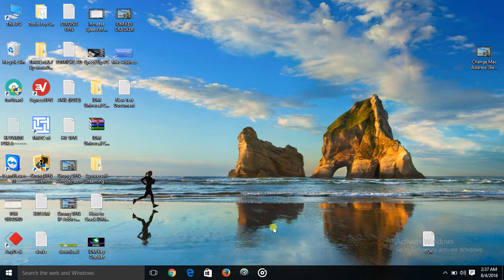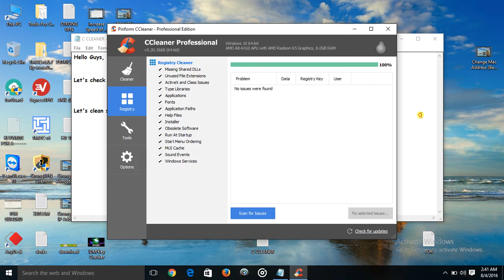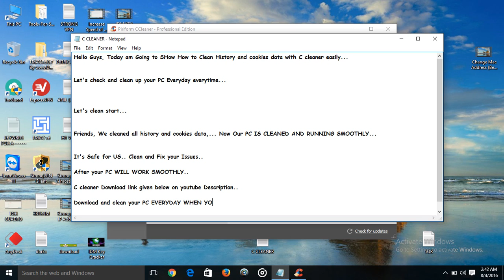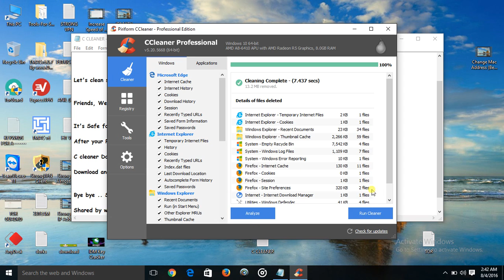C cleaner to Clean PC and Upgrade Speed 100%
Why Upgrade to CCleaner Professional?

Shield
Automatic Privacy Protection

CCleaner Professional clears your history and removes tracking files automatically when you close your browser, keeping your online activity private.
Speedometer
Automatic Cleaning and Maintenance

CCleaner Professional can clean your computer on a schedule, making sure it's always running fast, without you having to lift a finger.
Dial
Automatic Updates

Windows and your web browser change often, making older versions of PC cleaners obsolete quickly. Get the latest version of CCleaner Pro automatically every month, so you never have to worry about updating.
Error graph
Priority Support

Have a question about what a feature does? Experiencing issues with installation? Get to the front of the support queue with speedy, personal assistance from our support engineers.
Award
Award-winning PC Optimization

CCleaner has been downloaded nearly 2 Billion times, making it the world's most trusted PC cleaning tool. It's simple enough for beginners to use right away, and packed with advanced tools for power users.

As well as some useful tools, the default apps in Windows 10’s Start Menu and All apps list consists of Microsoft tools or partner products you may not need. Take ‘Groove Music’, for example, which is Microsoft’s digital music streaming service. If you’re a Spotify person you might not need this additional clutter on your PC. The Maps app is another example. If Google Maps is your go-to, you might want to delete this.

Your apps live in your All apps list and to access them quickly, can be pinned and unpinned to your Start Menu or taskbar. If apps are just getting in your way and you’re not sure you want them gone forever, simply right click on the app and click ‘Unpin from Start’ or ‘Unpin from taskbar’. Now you’ll only be able to access them from the All apps list. To bring them back to life, simply right click on the app and click ‘Pin to Start’ or ‘Pin to taskbar’. If you want apps gone forever, even from the All apps list, click on the app and choose ‘Uninstall’.

More than just an app manager
CCleaner also makes managing your startup items really easy. Instead of clicking on each app individually, as explained above, you’ll notice CCleaner lists them all in one place. To customize startup, click on each task and click ‘Enable’ or ‘Disable’. You can even action multiple items by holding down the ‘Shift’ key as you click. It’s that easy!

Hopefully this blog post will inspire some of you readers to declutter and customize your PC so it’s just the way you like it!

You can download CCleaner here or if you fancy a few more features, start your free CCleaner Professional trial.
If you’re a Mac user download CCleaner for Mac, which has the same Uninstall and Startup functionality.

for Crack C cleaner with Keygen or cracker.

Video Made by Technology Tricks.